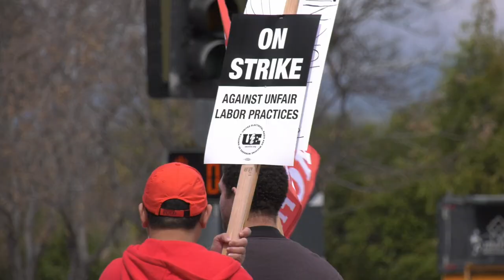HM STRIKE AH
Workers line the entrances of Henry Mayo Newhall in a one-day
strike. After negotiations for a new contract stalled, support
staff ranging from patient care attendants to surgical techs
stood in solidarity against unfair labor practices and expressed
their unhappiness with the hospital's proposed contract.